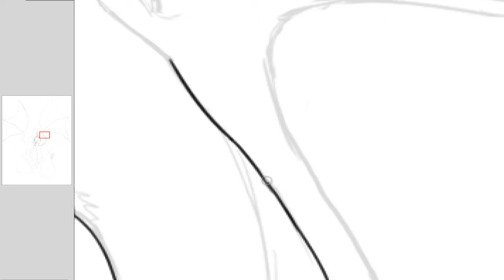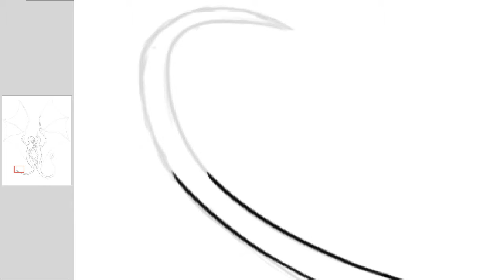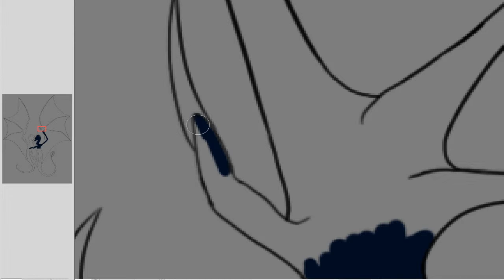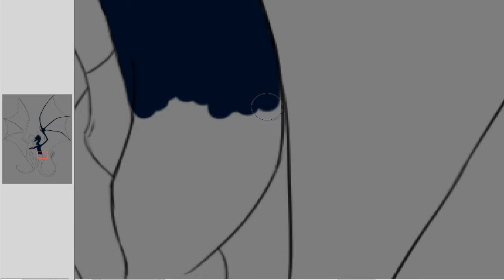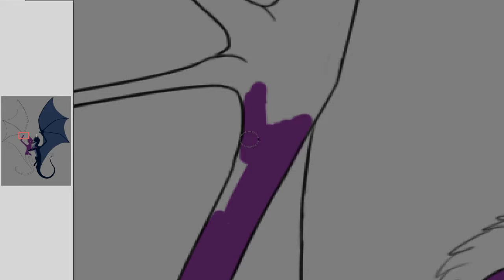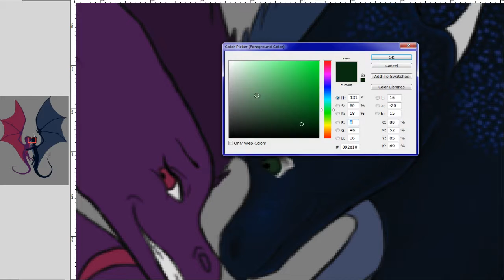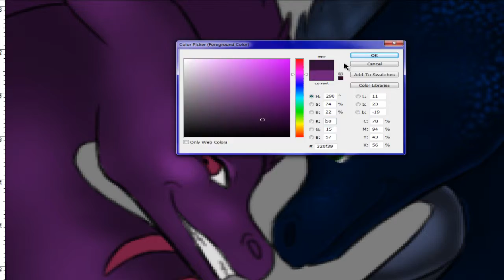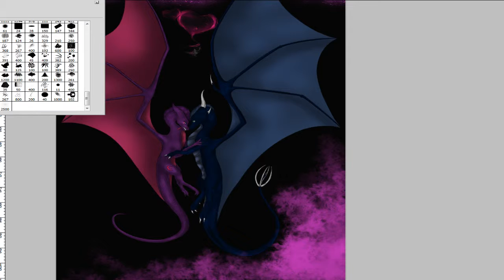Pure love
Another little speedpainting for my lovely boyfriend